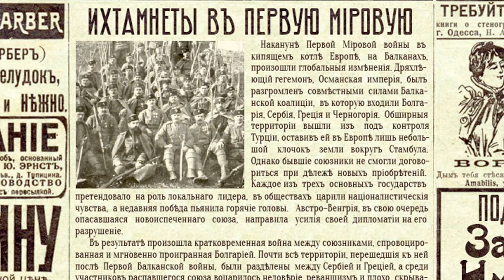Ихтамнеты в Первую мировую войну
В мировой истории не так уж редки случаи, когда вооруженные силы одного  государства участвуют в боевых действиях в соседней стране без  объявления войны. Характерно, что официальные лица даже перед лицом  очевидных фактов открещиваются от своих собственных военных. В этом  эпизоде вас ждёт история о действиях македонских и болгарских партизан в  тылу Сербии во время Первой мировой войны.